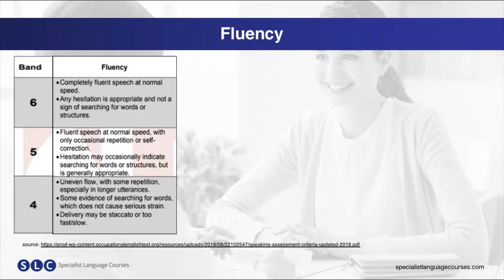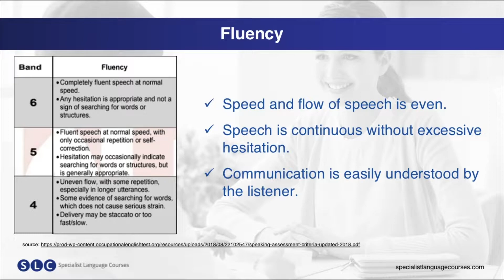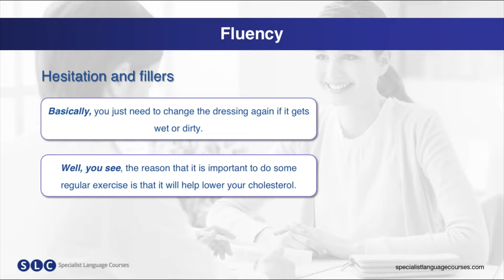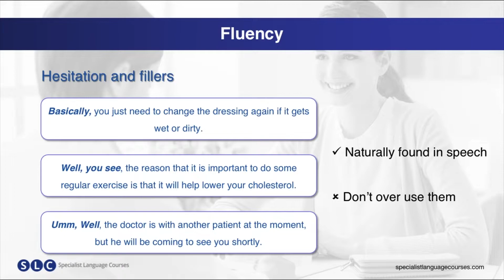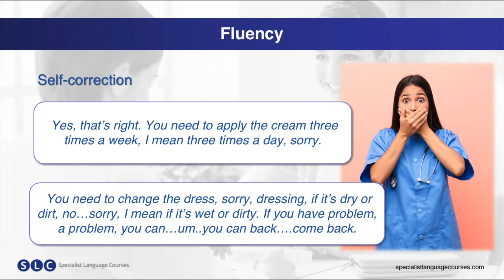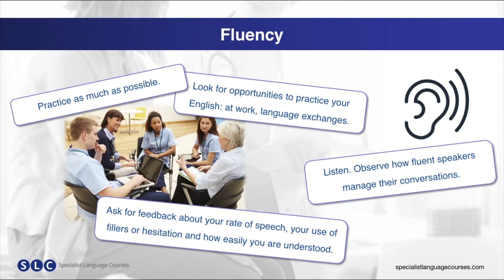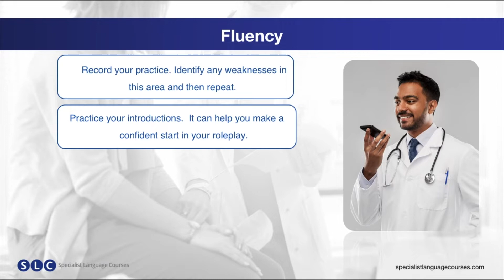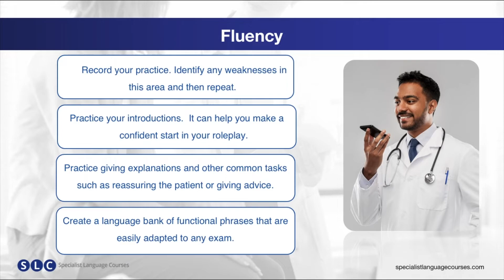OET Speaking Criteria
For more information and to apply to work with us, please click here;